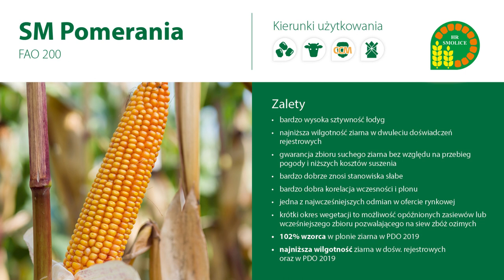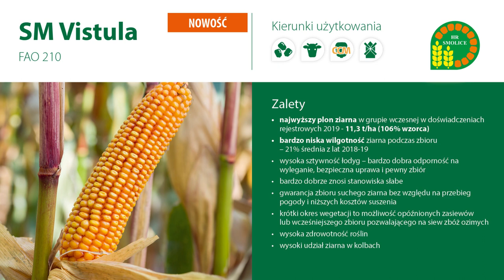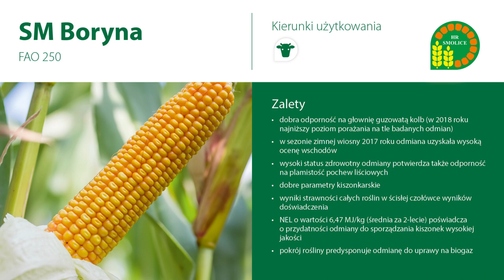Krajowe Dni Pola 2020 - Prezentacja odmianowa kukurydzy firmy HR Smolice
Prezentacja odmianowa kukurydzy firmy
HR Smolice na kolekcji odmianowej w KPODR w Minikowie – Krajowe Dni Pola 2020